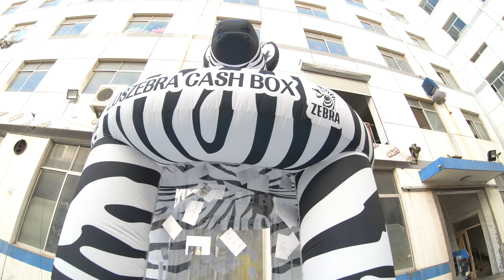Black Inflatable Zebra Money Box for Visual Feast Stage Decoration